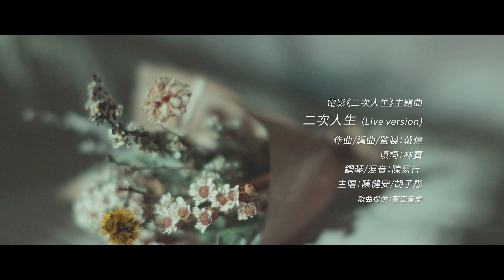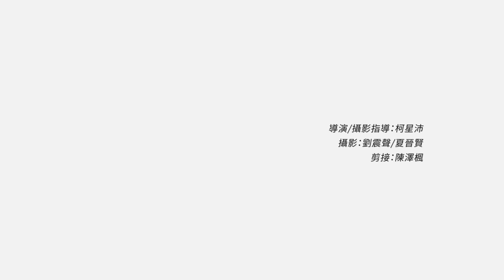陳健安 On Chan & 胡子彤 Tony Wu - 電影《二次人生》I STILL REMEMBER 同名主題曲 Live version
電影《二次人生》主題曲 - 二次人生 Live version
作曲/編曲/監製：戴偉
填詞：林寶
鋼琴/混音：陳易行
主唱：陳健安/胡子彤

預了再跌倒
慢半拍起步
旁觀者都不太看好

用半世倒數
但願平穩過渡
疑慮在進步   氣魄卻衰老

天生輸家這定義
令自己痛苦   揀多次
翻開三四歲那勵志名言
現在至問有沒有意思

一生歡呼一次   到最後
寂寞盡頭   盡明白有些花一生都不夠
喜歡到讓你想獻醜
當天的很優秀已落後
就像木頭   熱情未夠深厚
唯獨世上有樣不可押後
宇宙碎了   逼你自救
另覓片星宿

用半寸曙光
換半里希望
誰可解釋這二次方

苟且偷安於悼念
漸入侵肺腑   不經意
嘔心瀝血怕要是再延遲
坐著發夢也沒靠倚

一生歡呼一次到最後
另覓片星宿

一息間   當心跳也預售
淚在白流   尚嫌未夠罕有
誰又怪罪你太強求
明日氣絕了都堅守
最後含笑   無借口
這生愛不夠